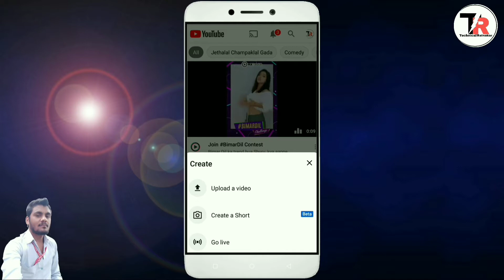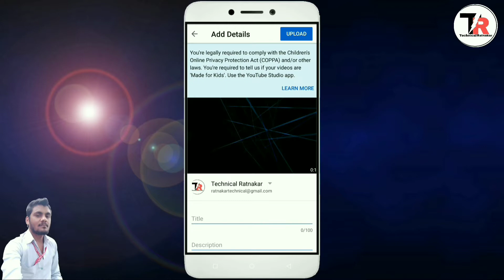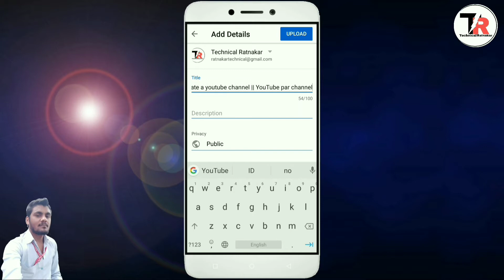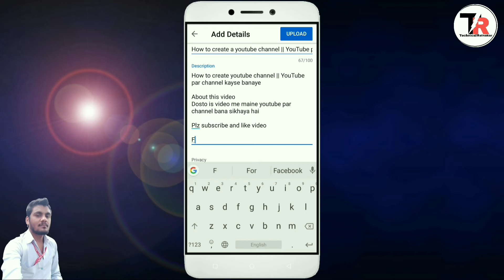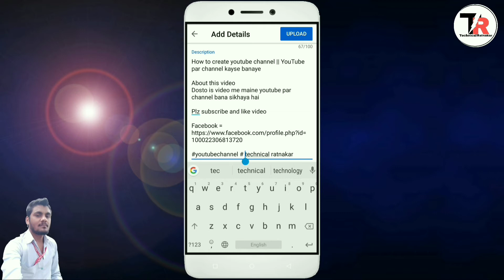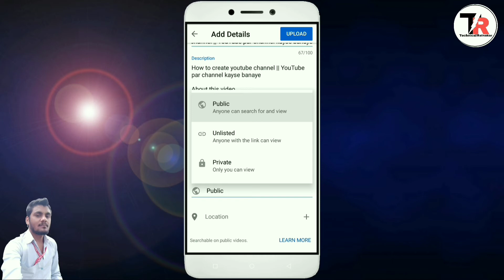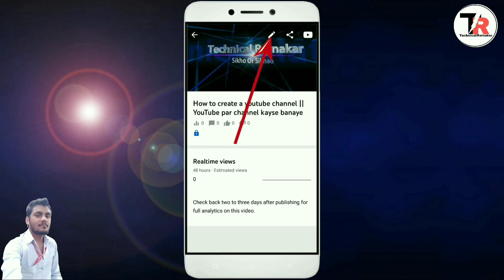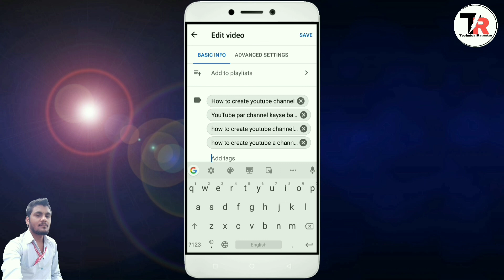Youtube par video kaise dalen || Youtube par video kaise upload kare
Dosto is video me maine bataya hai ki youtube me video upload kayse kare